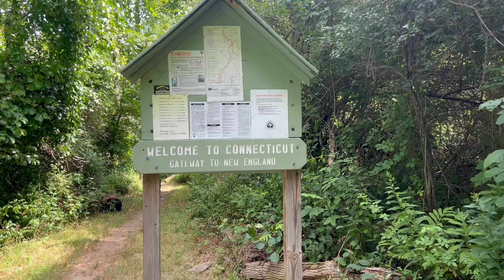Appalachian Trail 2022 | Day 117